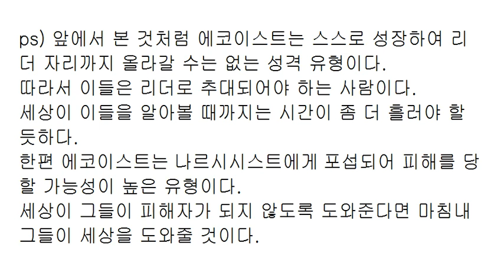건강한 리더... 에코이스트Echoist